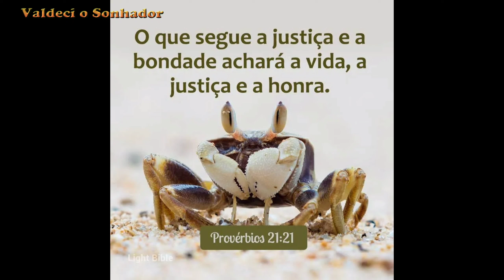O que significa quando uma pomba branca visita você? 11 mensagens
Todas as imagem usada no vídeo são gratuitas, com permissão de utilização pelo site Pixels
00:00 Pomba Branca Significado Espiritual
2:40 o que significa quando ver uma Pomba Branca
3:50 o que significa quando uma Pomba branca visita você
O que significa uma pomba branca no telhado